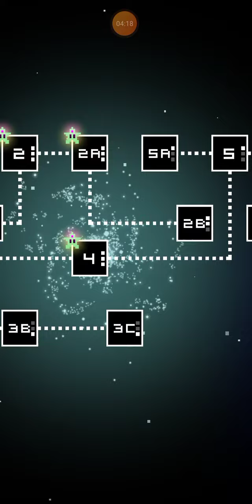corecraft p4 after a long time i guess